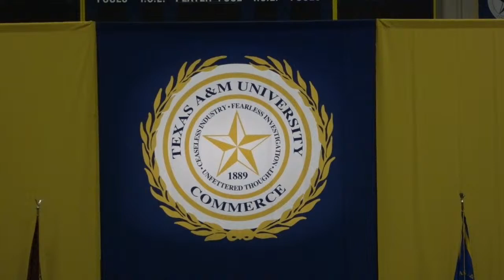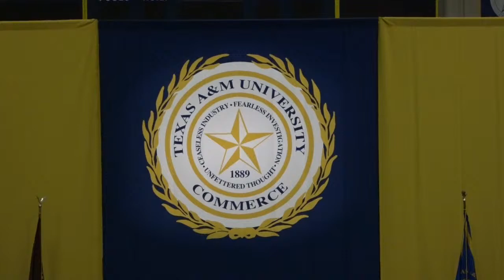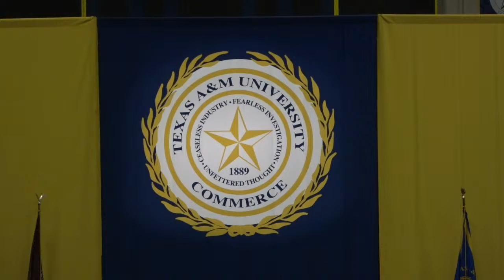TAMU-C Fall 2021 Graduation, Undergraduate Ceremonies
Undergraduate Ceremonies:
Location: University Field House
Date: Saturday, December 18, 2021
Time: 8:30 a.m.
College of Humanities, Social Science & Arts
College of Business
College of Agricultural Sciences & Natural Resources